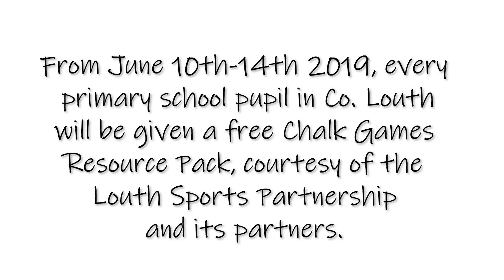Louth Chalk Free Play Programme – Advert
In June 2019, Louth Local Sports Partnership launched their Louth Chalk Free Play Programme, which is a resource given to all primary school pupils in County Louth, aimed at getting children aged 4-11 years old back outside playing chalk games.

This video was shot in Gort na Mara, Blackrock, County Louth and features pupils from St. Francis' National School.